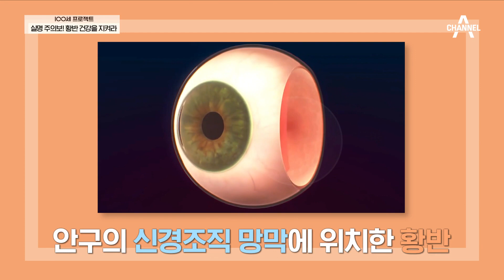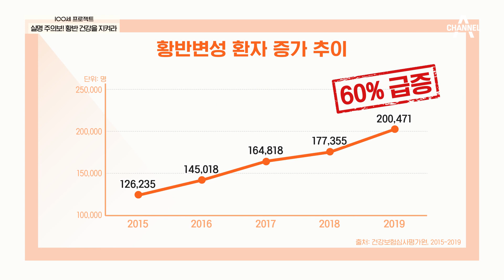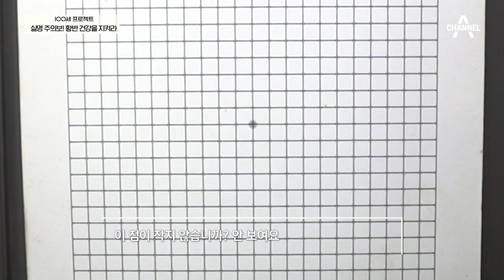실명 원인 1위 황반변성은 무엇일까? | 100세 프로젝트 31 회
65세 이상 노인의 실명 원인 1위 황반변성.
황반변성은 무엇일까?